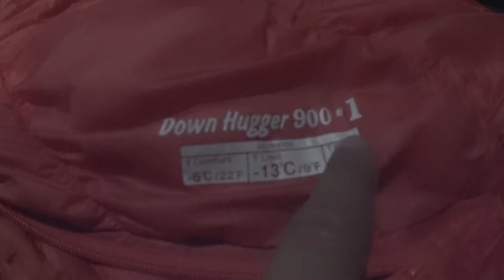おすすめの寝具。モンベル ダウンハガー900 1とサーマレスト（THERMAREST）Zライトソル エベレストに行ってきます！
おすすめの寝具。モンベル ダウンハガー900 1とサーマレスト（THERMAREST）Zライトソル。

エベレストはダウンワンピースを着て寝るので、モンベルの寝袋 ダウンハガー900 1で十分、とても小さくなり、さらに軽くとても扱いやすいとのこと。またサーマレスト（THERMAREST）Zライトソルも。